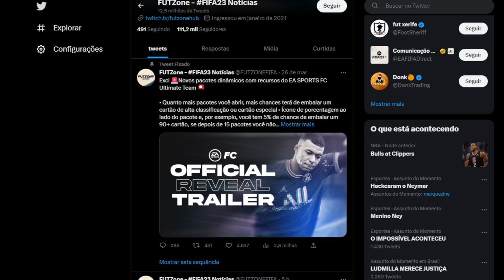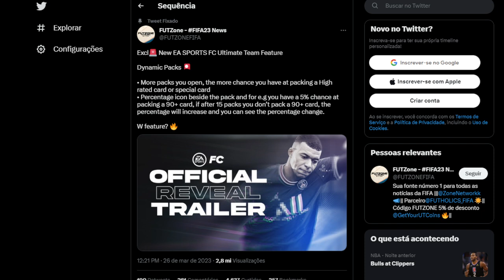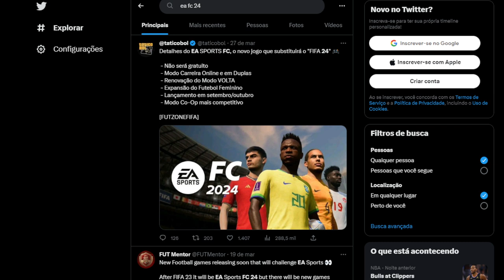EA FC 24 | NOVA CARREIRA ONLINE, MODO HISTÓRIA, NOVOS TIMES & MAIS... (NOVIDADES!)